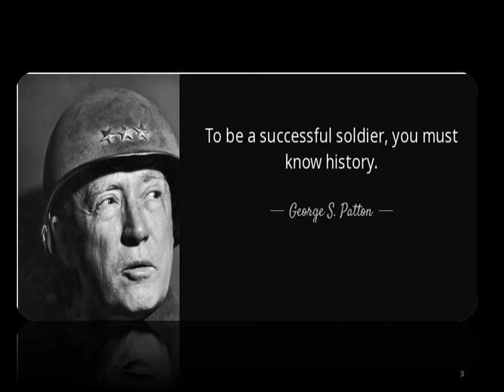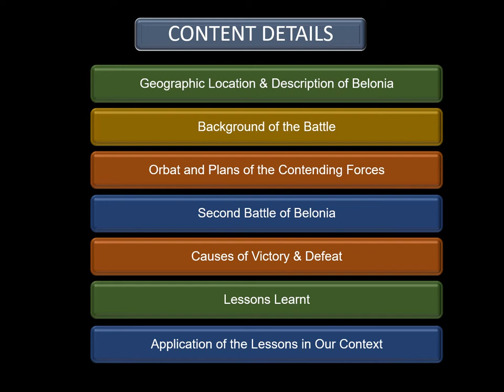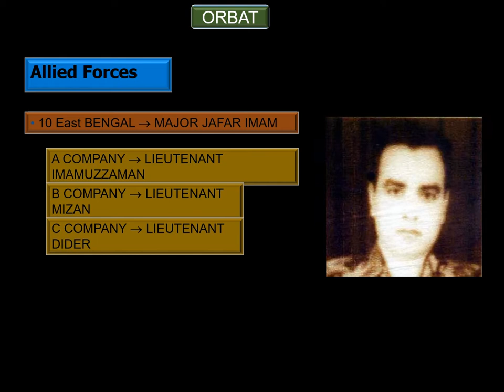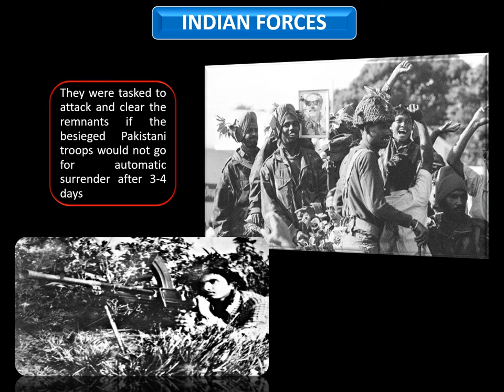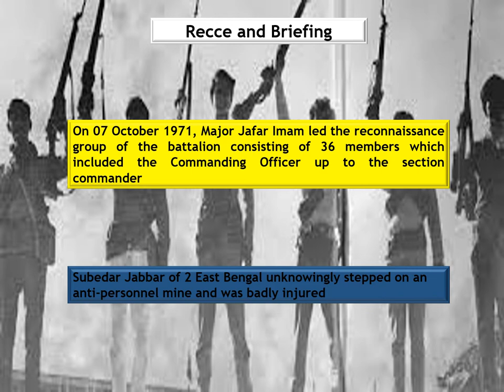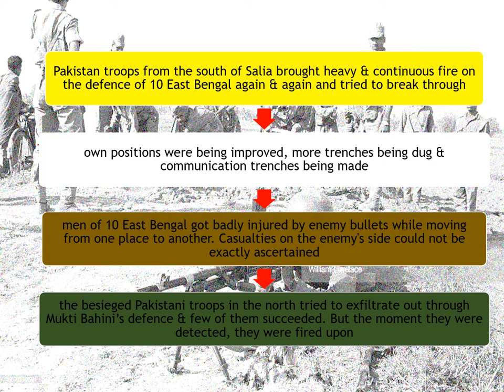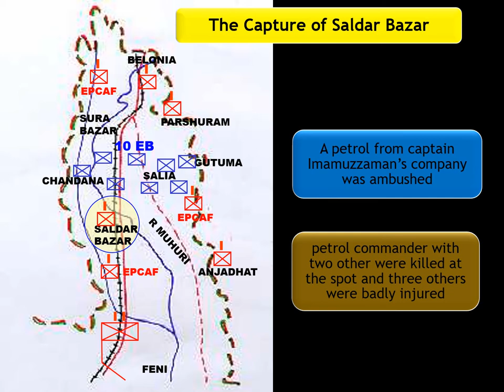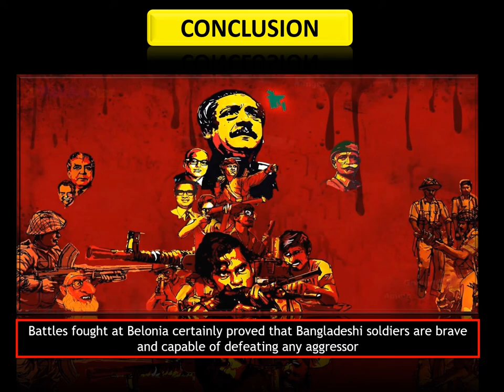Battle of Belonia Bulge (1971).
This is a tutorial Video. The Battle of Belonia Bulge was fought during 1971, in the Liberation War of Bangladesh. Three major battles were fought. However, the second battle was the decisive one which is taught in different military academies.
208 Views - Feb 7, 2024 80% . 4.04K/5K you like my contents?